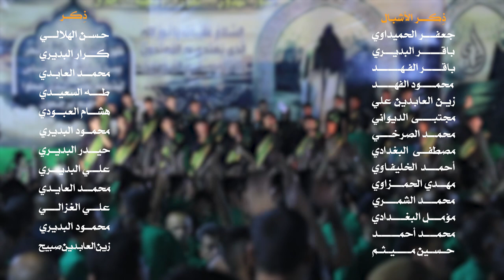|| يا أمل روحي || أداء: علي صامد || كلمات: علي الجحيشي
|| يا أمل روحي
|| أداء: علي صامد

|| ذِكــــــــر الأشبــال || جعفر الحميداوي | باقـر البديري | باقـر الفهـد | محمـود الفهــد | زين العابدين علي | مجتبى الديواني | محمــد الصرخي | مصطفـى البغدادي | أحمد الخليفاوي | مهـدي الحمزاوي | محمد الشمري | مؤمل البغـدادي | محمد أحمد | حـسـين مـيثم

|| كلمـــــــــــــات القصيــــدة ||
يا أمل روحي وعشكهه. تدري بجروحي اشغمكه
أشلون أعوفك يا ضواهة
وانت يلمهدي مناهة
والله لو أضل ابطركهة. يا أمل روحي وعشكهة
انت روح لهالقصيدة... والله يا شبل الصميدة.
يمك اتهون الشديدة...عسى جيتك موبعيدة...
شنهي عذالي وحجيهم...
.ما اتعب الساني بيهم
تكبر الروس امنطكهة. يا أمل روحي و عشكهه

آنه جندي وانت قائد..تحله بسمك هالقصايد..
شوفتك يلمولى رايد. شرف والله من اعاهد..
ماردت كل شي ابحياتي...
يحله لو دونك مماتي
جم عزيز الي سبكهة. ياامل روحي و عشكه

انت ياريحة نبينه. نعمة لو بسمك حجينة
روحي لفراكك حزينة...وشامت ايسمعني وينه

بلكي اكول الجمعة هيه..
بيهة أرى الطلعة البهية..

كلبي جم جمعة شبكهة..
يا أمل روحي وعشكهة..

روحي نخلة ومن يذلهة. يا فخرهة وانت خلهة
أدري ماينفع عملهة ...إلا يتوقع سجلهة

فضل من عندك يغالي
روحي نخلة وراسي عالي

وتتعب احجارة عثكهة. يا أمل روحي وعشكهة

يا فخر هاي القوافي. يا حبيب الكلبه صافي

الشعر خل يمشي حافي.
..مهدوي وبسمك هتافي
قاصم الروس الحقوده.
ملحده ونيتهة سوده
ما أمد ايدي الحلكهة. يا امل روحي وعشكهة
ـــــــــــــــــــــــــ